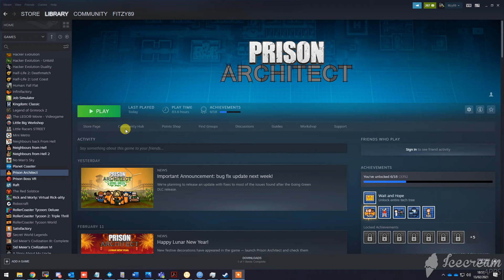Prison Architect Crash After Removing CCTV Arrows Mod